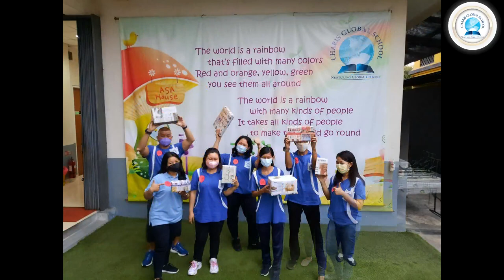CGS TEACHERS PRESENT - CINTA KARENA CINTA | CAPGOMEH/ KUAI LE SHI WU TIAN